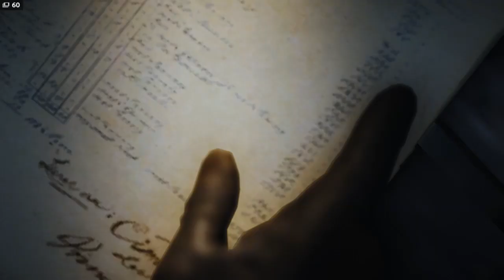เนื้อเรื่อง : Assasin Creed Unity : Ep.03 : ผู้อยู่เบื้องหลัง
ขอบพระคุณเพื่อนๆน้องๆ ที่เข้ามาชมน้า...